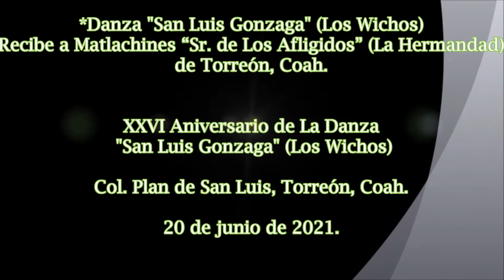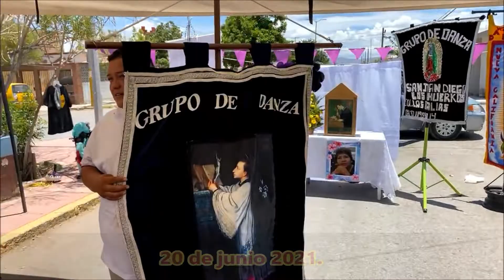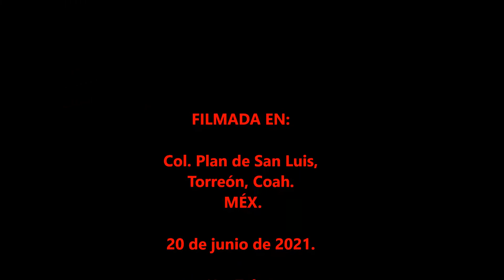Danza "Los Wichos" Recibe a "La Hermandad" de Torreón, Coah.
XXVI Aniversario de La Danza "San Luis Gonzaga" (Los Wichos) en La Col. Plan de San Luis, Torreón, Coah. el 20 de junio de 2021.
*Matlachines “Sr. de Los Afligidos” (La Hermandad) de Torreón, Coah.